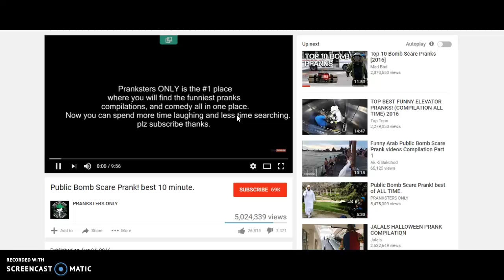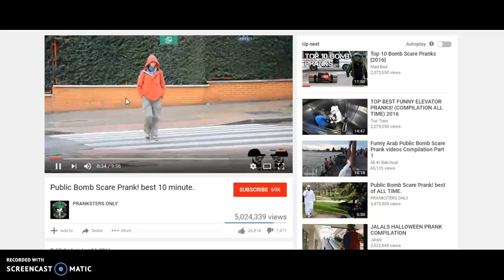trynot to laugh challange (failed misserably)